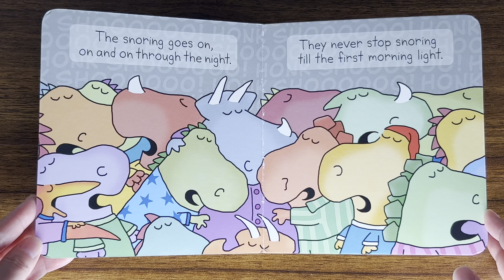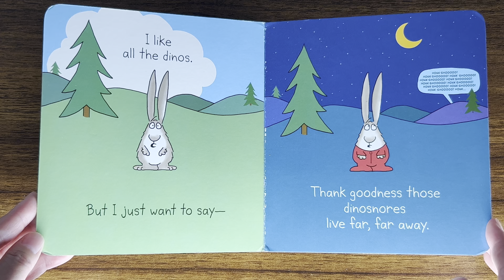Children's Book Read Aloud: Dinosnores by Sandra Boynton, Videos for Toddlers, Bedtime Stories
Dinosnores by Sandra Boynton
Ah, all those dinosaurs look so cute in their pajamas. See them yawn and stretch and brush their teeth. Soon they’ll be sound asleep, and…OH NO! SNORING!